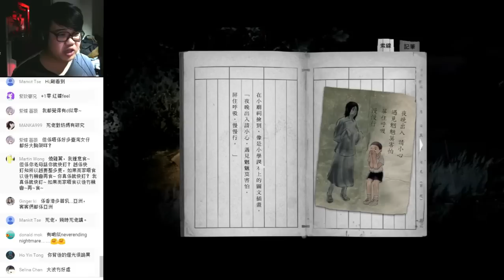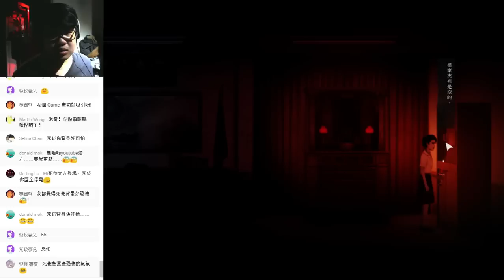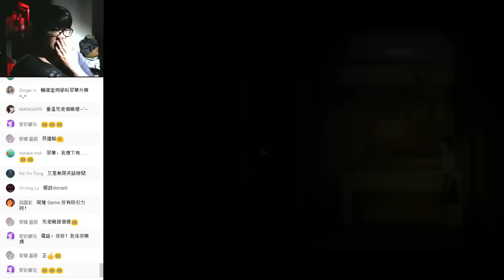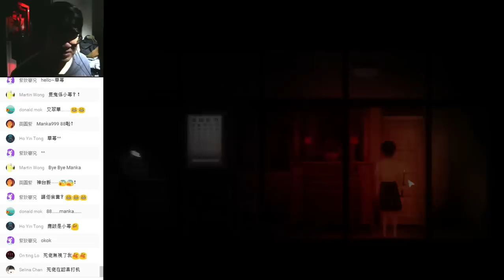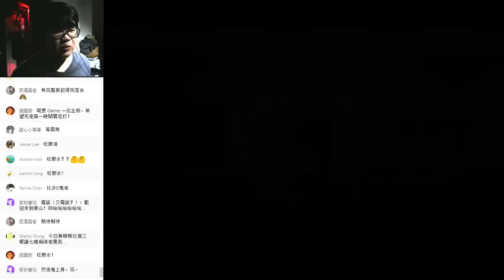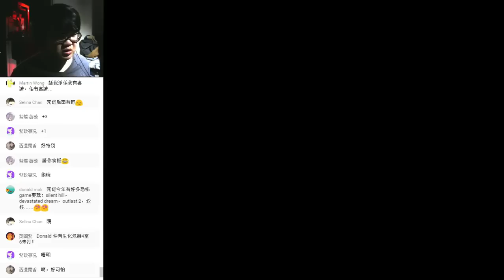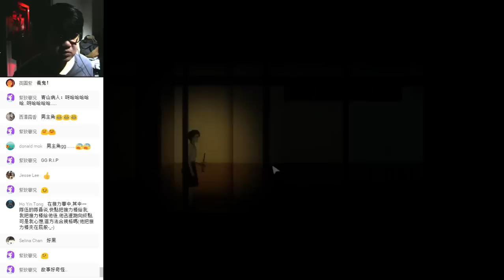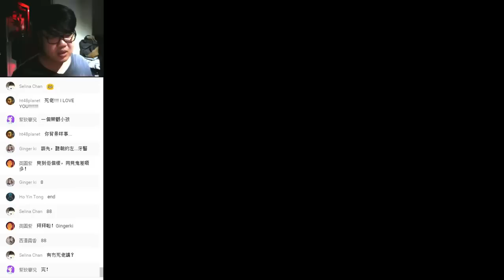(廣東話) 死佬打機機 - 返校 DEMO #2 不得好死